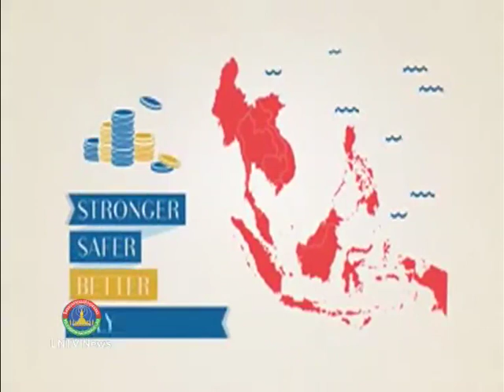Lao News on LNTV: DM & Minister of Foreign Affairs says Asean, a united community,25/8/2014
VO Deputy Prime Minister and Minister of Foreign Affairs Thongloun Sisoulith says Asean, a united community
INTRO: Deputy Prime Minister and Minister of Foreign Affairs Thongloun Sisoulith said, the union of the Southeast Asian nations, despite diverse ethnic groups, culture, political regimes, as well as economic and cultural status, is one of the outstanding qualities in this regional community.
STORY: Deputy Prime Minister and Minister of Foreign Affairs Thongloun Sisoulith made the comment when speaking about Asean at a lecture held in Vientiane on Friday to mark the 47th anniversary of the regional organisation and the 17th anniversary of Laos' entry into Asean. He said, It is wonderful to see the Asean member states, with nations of multiple ethnic groups immersed in a diverse set of religions, culture, economic status and politics, joining together seamlessly,”
Speaking of unique populations and political regimes, the Deputy Prime Minister said Myanmar, for example, was a country of more than 200 ethnic groups and had maintained political stability despite some of these groups having their own military forces.
He also reminded the participants of the Asean way, which he said was very different to the European Union (EU).
This comment was made with regard to the fact that Asean member states did not all have similar foreign and national defence policies, however, they were joined under the principle of non-interference in internal affairs.
He also spoke of the benefits Laos had gained over the past 17 years of being an Asean member, highlighting the use of a regional organisation role for the country and allowing Laos to secure its position on the international stage through the Asean external relations mechanism.
Currently, Asean is preparing to form the Economic Community at the end of next year.
In relation to this, He said, Asean's plan to become an economic community will facilitate a more flexible flow of capital, labour and goods among member states, which have a single production base and market.
With regard to the country's preparedness, Mr Thongloun commented on the transformation of Laos to increase Asean connectivity, with the upgrade of eight national roads to link Laos with main roads in other neighbouring countries, a s well as four airports designated to be used by the region.
He also noted that other works in Laos needed to be improved such as ministries, human resource development and social welfare in order to meet the challenges that come with the free flow of capital and labour.
He said social welfare in Laos was still poor in comparison with other member countries and if it was not improved then it could lead to qualified and skilled labourers seeking jobs outside the country.
He also emphasised on the need to build capacity in the private sector in order to sufficiently meet the competition. In addition, production costs, in the country were frequently high, with bribery being one of the factors in the trend.
Core officials from various sectors and some nearby provinces attended the lecture.